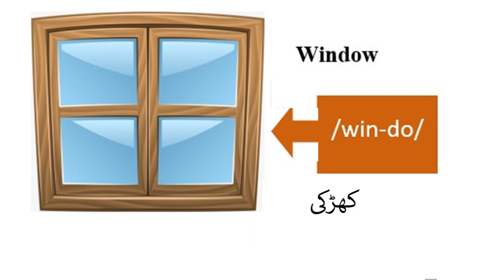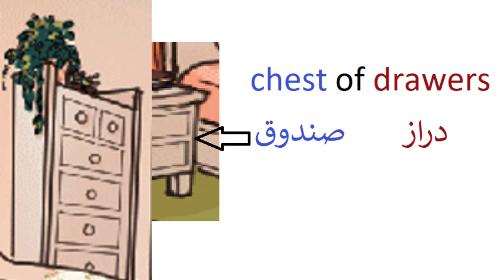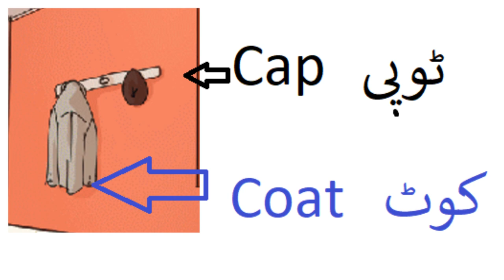Things around Lesson 1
Here are some simple descriptions of things around that a class 1 kid might encounter:
Window, curtain, cat, plant, sun, chest of drawers, lamp, bed, cap coat, and sun.
These descriptions provide a basic understanding of common objects and natural phenomena that a class 1 kid may come across in their daily life.